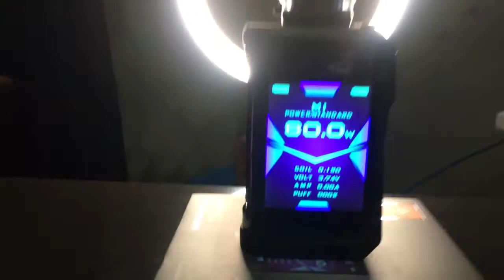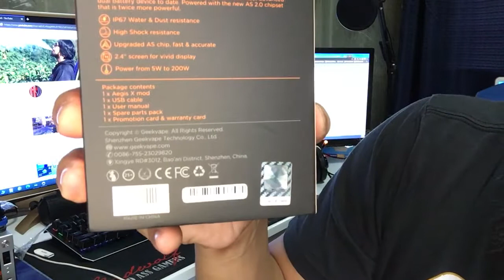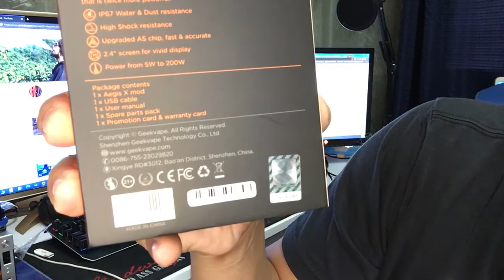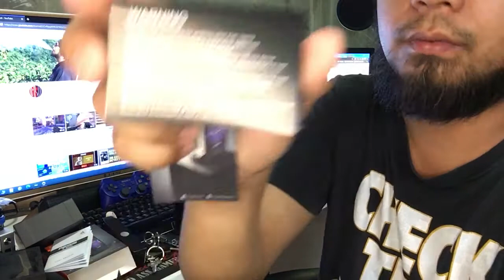AegisX Mod Unboxing - Anbaks Natin and AegisX Vape Mod Rainbow Mod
Aegis X mode by geek vape unboxing and short review

Looking for some review search for:
aegis x price philippines
aegis x mod
aegis x geekvape
aegis x firmware
aegis x for sale
aegis x orange
aegis x review
geekvape aegis x mod
aegis x stealth mode
how to unlock aegis x
best settings for geekvape aegis
aegis x colors
aegis x problems
aegis x factory reset
aegis x zeus kit rainbow
geekvape legend x update firmware
battery too low aegis x
geekvape aegis indestructible
geekvape aegis solo factory reset
geekvape pod new
aegis x mod price
aegis x mod shopee
zeus x price philippines
aegis legend price
aegis x kit price
aegis x lazada
aegis x set shopee
aegis x kit shopee
aegis x lcd
aegis legend shopee
aegis x mod price philippines
aegis x price lazada
aegis x price shopee
aegis x silver
aegis x green
aegis x for sale philippines
aegis legend
aegis solo
aegis x accessories
smok g-priv 3 230w box mod
geekvape aegis x firmware update
geek vape aegis x manual
indestructible vape mods